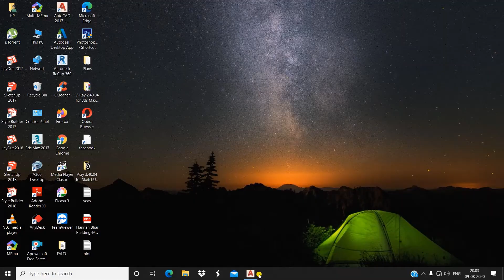12' X 35' FEET HOUSE PLAN /GHAR KA NAKSHA 12feet by 35 feet/1BHK PLAN/420 Sq Ft Ghar ka Plan/ CORNER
In this Video there is complete tutorial of 12 X 35 Feet House Plan |Ghar Ka Naksha 12 feet by 35| 1BHK House Plan Design|420 sq ft Plan.

Everything about Sketchup And Autocad is Explained in our channel.
IMPORTANT VIDEOS BELOW PLEASE WATCH|MUST

Video on GHAR KA NAKSHA 12 FEET BY 35 FEET.
Video on 1BHK HOUSE PLAN DESIGN.
Video on 1BHK GHAR KA NAKSHA.
Video on 420 SQ FT HOUSE PLAN.
Video on 420 SQ FT GHAR KA NAKSHA.
Video on 420 SQUARE FEET HOUSE PLAN.
Video on 420 SQUARE FEET HOME PLAN.
Video on 420 SQUARE FEET GHAR KA NAKSHA.
Video on How to MAKE HOUSE PLAN.
Video on How to MAKE HOME PLAN.
Video on GHAR KA NAKSHA KAISE BANAYE.
Video on How to MAKE BEST HOUSE PLAN.
AUTOCAD Tutorial How to MAKE A PLAN.
Easily MAKE PLAN IN AUTOCAD.
12 X 35 HOME DESIGN.
12 X 35 HOUSE PLANS.
12 X 35 HOUSE PLANS NORTH FACING.
12 X 35 HOUSE PLAN SOUTH FACING.
12 X 35 HOUSE PLAN EAST FACING.
12 X 35 HOUSE PLAN WEST FACING.
12 X 35 HOUSE PLAN NORTH-EAST FACING.
12 X 35 HOUSE PLAN SOUTH-EAST FACING.
12 X 35 FEET HOUSE PLANS.
12 X 35 HOUSE PLAN 3D.
12 X 35 HOUSE DESIGN.
12 X 35 GHAR KA NAKSHA.
12 X 35 BEST GHAR KA NAKSHA.
12 X 35 FEET KA GHAR KA NAKSHA.
2BHK HOME DESIGN.
2BHK HOUSE PLANS.
2BHK  HOUSE PLANS NORTH FACING.
2BHK HOUSE PLAN SOUTH FACING.
2BHK HOUSE PLAN EAST FACING.
2BHK HOUSE PLAN WEST FACING.
2BHK HOUSE PLAN NORTH-EAST FACING.
2BHK HOUSE PLAN SOUTH-EAST FACING.
2BHK FEET HOUSE PLANS.
2BHK HOUSE PLAN 3D.
2BHK HOUSE DESIGN.
2BHK GHAR KA NAKSHA.
2BHK BEST GHAR KA NAKSHA.
2BHK FEET KA GHAR KA NAKSHA.
GHAR KA NAKSHA 12 X 35 .
GHAR KA NAKSHA BANANE KA TARIKA.
GHAR KA NAKSHA 100 GAJ.
GHAR KA NAKSHA 420 SQ FT.
GHAR KA NAKSHA 420 SQUARE FEET.
GHAR KA NAKSHA PHOTO.
GHAR KA NAKSHA VASTU KE ANUSAR.
HOUSE PLANS.
HOUSE PLANS 1 BEDROOM.
HOUSE PLAN 2 BEDROOM.
HOUSE PLANS FLOOR PLANS.
HOUSE PLAN DRAWINGS.
HOUSE PLAN WITH PARKING.
PARKING IN HOUSE PLAN.
GHAR KA NAKSHA WITH PARKING.
HOME PLANS AND DESIGN.
HOME PLANS.
HOME PLAN IDEAS.
ARCHITECT PLANS.
GHAR KE NAKSHE KA IDEA.
HOME PLAN AND DESIGN.
HOME PLAN 420 SQUARE FEET.
HOME PLAN 420 SQ FT.
ARCHITECTURE.
ARCHITECT PLANS.
ARCHITECT PLANS FOR HOUSES.
ARCHITECT PLANNER.
ARCHITECT PLAN DRAWING.
ARCHITECT PLAN 12 X 35 FEET.
ARCHITECT KA PLAN 12 BY  35 FEET KA.
ARCHITECT PLAN 420 SQ FT.
 ARCHITECT PLAN 420 SQUARE FEET.
ARCHITECT PLAN 420 SQ FT KA.
ARCHITECT KA PLAN DESIGN.
NAKSHA GHAR KA.
NAKSHA GHAR BANANE KE LIYE.
NAKSHA GHAR BANANE KA.
VASTU SHASTRA FOR HOME.
VASTU SHASTRA GHAR KE LIYE.
VASTU SHASTRA FOR HOUSE.
VASTU SHASTRA FOR HOME PLAN.
VASTU SHASTRA FOR HOUSE PLAN.
VASTU SHASTRA FOR GHAR KA PLAN.
VASTU SHASTRA KE HISAAB SE GHAR KA PLAN.
CHARO TARAF SE KHULA HUA GHAR.
OPEN HOUSE FROM ALL SIDES.

Furniture arrangement in living room.
furniture arrangement ideas
3D plan house design
12' x 35' plan
house design with furniture
12 feet by 35 feet plan
furniture design
furniture for home
complete sketchup tutorials for beginners
sketchup
3D HOUSE
3D plan
3D Furniture
furniture for home decoration
interior design ideas
house plan with interior design
ghar ka naksha with interior design
color combination for home
architect ke plan ke hissab se ghar
INTERIOR DESIGN FOR SMALL HOUSE.
FURNITURE ARRANGEMENT FOR SMALL LIVING ROOM.
FURNITURE ARRANGEMENT IDEAS.
FURNITURE ARRANGEMENT FOR HOME.
FURNITURE ARRANGEMENT IDEAS FOR HOUSE.
FURNITURE ARRANGEMENT IDEAS FOR GHAR.
SKETCHUP COMPLETE TUTORIAL FOR BEGINNERS.
SKETCHUP RENDERING.
Google Sketchup
Sketchup Tutorial
Sketchup Pro
Sketchup Software
Sketchup Rendering
Sketchup Drawing
Architecture
Autocad
Autocad 2D
Autocad 3D
Interior Design
Interior Design With Sketchup
TutorialsUp
Hindi
Urdu
English
3D House Model
Trending Video
Lock down work
Interior designer
Trend
Trending
Best Channel
3D House Model
LOCKDOWN MW KYA KARE.
LOCK DOWN VIDEOS.
LOCKDOWN ME 3D HOUSE MODEL.